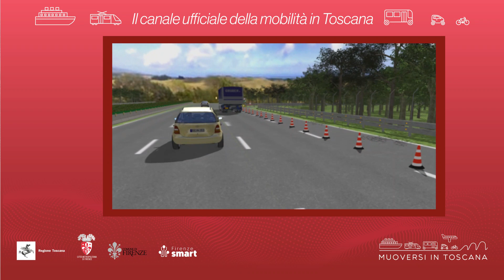Muoversi in Toscana - Edizione delle 15 del 7 aprile 2024